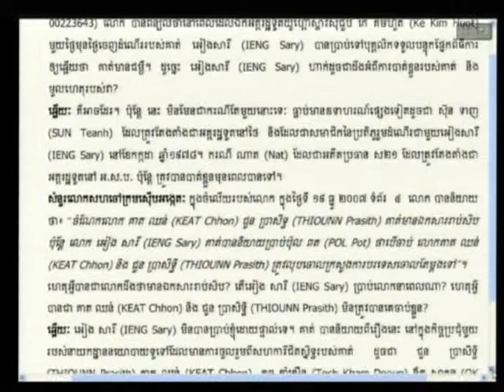E1 102R 2012 08 06 S1 FL KH Pub